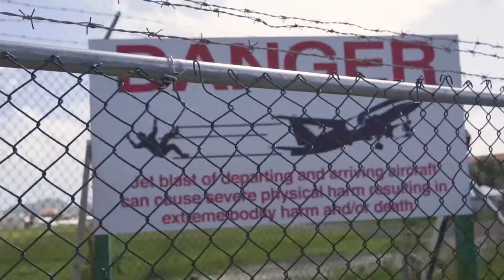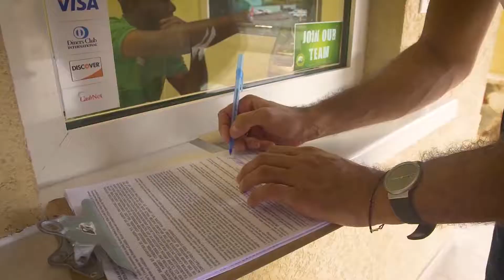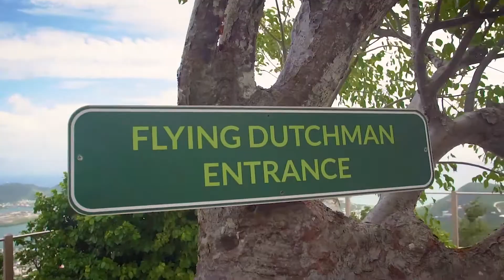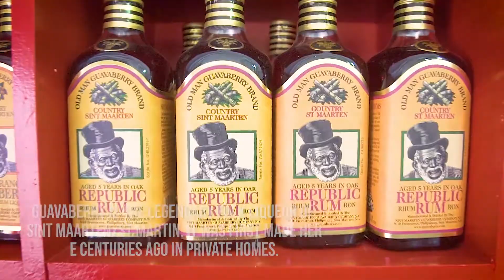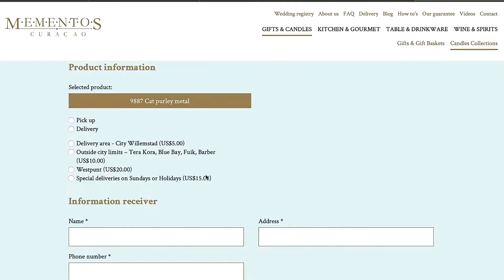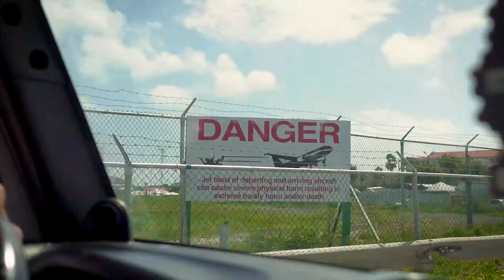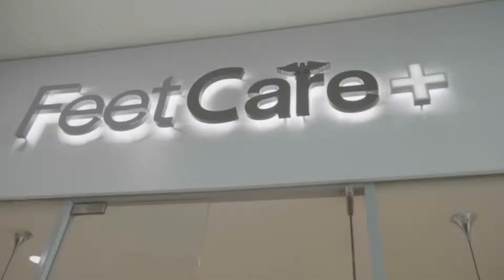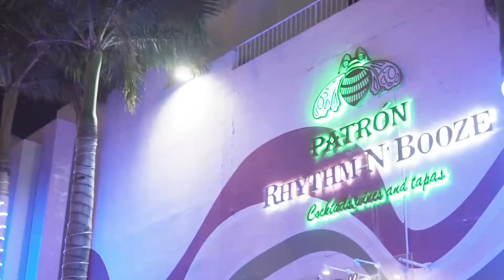Boarding Pass St Marteen